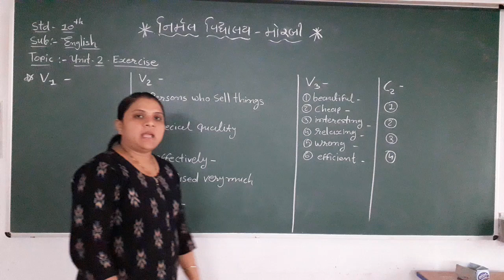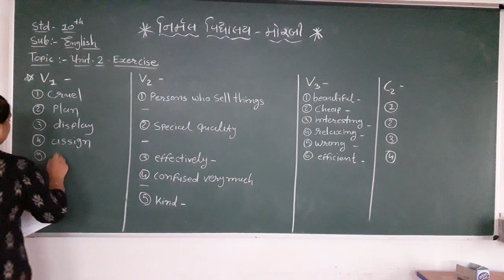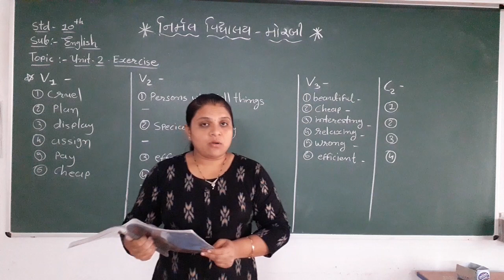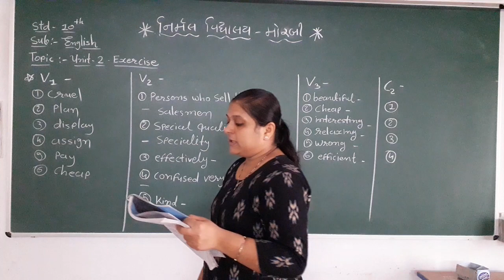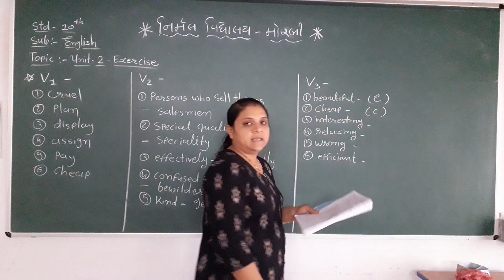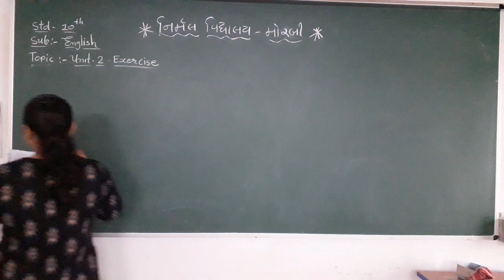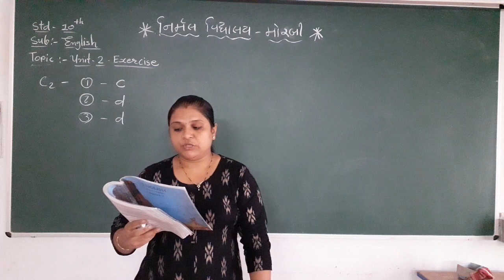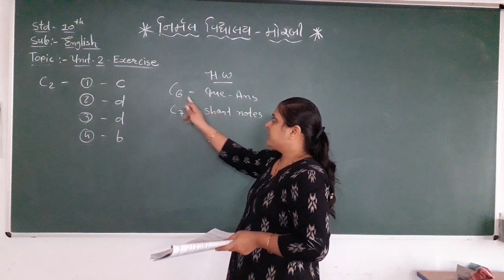Std -10 English Unit -2, Part -4